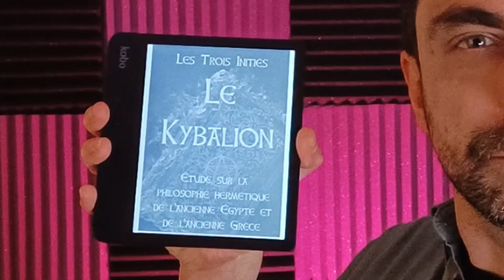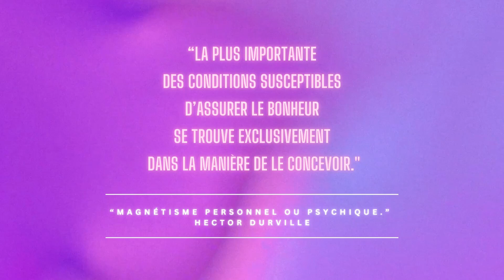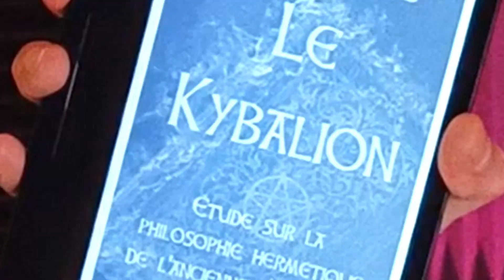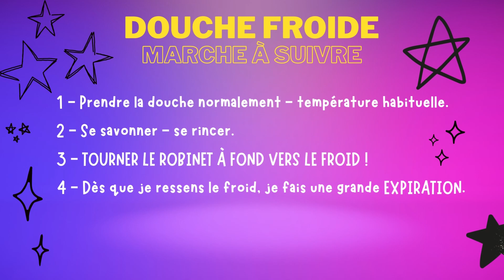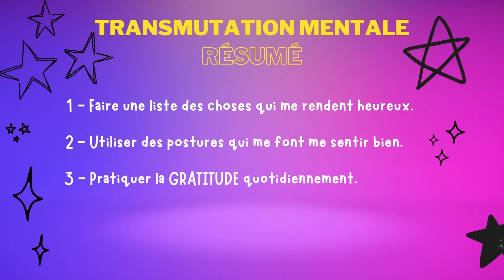Comment VIVRE HEUREUX TOUS LES JOURS et NE PLUS SOUFFRIR (2ème partie)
Je peux vous accompagner dans votre chemin de rétablissement, laissez-moi un message privé via mon

Vous voulez savoir comment faire pour vivre heureux tous les jours et ne plus jamais souffrir ? Vous êtes sur la bonne vidéo !

Je vous donne 4 techniques de transmutation mentale !

▬▬▬▬▬▬▬▬▬▬▬ LIENS  ▬▬▬▬▬▬▬▬▬▬▬

Le Kybalion

Magnétisme Personnel ou Psychique

▬▬▬▬▬▬▬▬▬▬▬ VIDÉOS ASSOCIÉES  ▬▬▬▬▬▬▬▬▬▬▬

00:00 INTRODUCTION
00:38 Présentation GOODBYE DÉPENDANCE
01:01 Y'a qu'à décider !
02:03 1 - Définir les règles
03:24 2 - Transmuter grâce AU CORPS
04:40 3 - Transmuter grâce à LA GRATITUDE
06:39 4 - TECHNIQUE ULTIME !
08:52 CONCLUSION

Goodbye Dépendance
Xavier Elsen

AVERTISSEMENT : Goodbye Dépendance partage régulièrement des liens vers des produits et services utilisés par l’équipe et qui nous semblent utiles. Si vous cliquez sur l'un des liens pour effectuer un achat nous pouvons recevoir une petite commission.